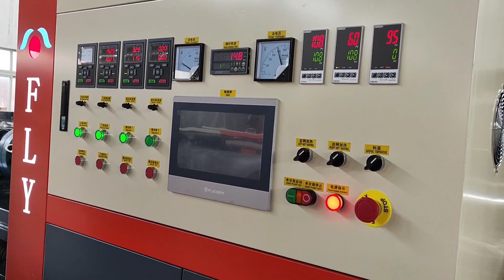BEST FLY-250 EPE Foam Sheet Extrusion Machine is being tested.